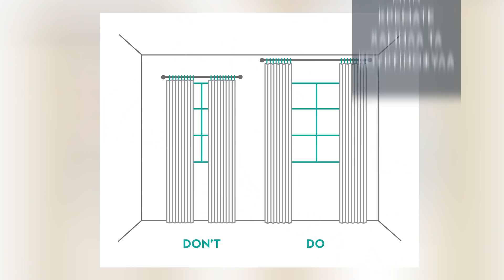Τα Μεγάλα Όχι του Σπύρου στη Διακόσμηση Τώρα Part 1 | Διακόσμηση Σπιτιού | Σπύρος Σούλης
Στην διακόσμηση πολλές τάσεις έρχονται και φεύγουν ανάλογα με την περίοδο. Σ’ αυτό το βίντεο σας δείχνω όσα καλό θα ήταν να μην κάνετε την περίοδο που διανύουμε άλλα και τι να κάνετε.
Αποφύγετε λάθη, συνδυάστε τις ιδέες και τις συμβουλές που σας δίνω με το προσωπικό σας στιλ, και σας εγγυώμαι ότι το αποτέλεσμα θα είναι μοναδικό!

Νέο βίντεο κάθε εβδομάδα και να θυμάστε: 'Ο,τι δεν Σας Αρέσει... Μαζί θα το Αλλάξουμε!

Σκηνοθεσία: Κώστας Γρηγορακάκης

Production: Spiros Soulis Media
Η φοβερή ομάδα μου: Μπέτη Σαραντινού, Αφροδίτη Χατζησωκράτη, Κωνσταντίνα Ευλογημένου, Χριστίνα Σιδοπούλου, Κυριακή Λούζη, Ζιζή Παπαδημητρίου Ολιβγέρη, Χριστιάνα Ναυπλιώτη, Φανή Μηλίγκου, Αυγή Αθανασιάδη, Ελπίδα Σπύρου, Χριστίνα Χαριτοπούλου, Γεωργία Κωστάρα, Τζώρτζια Συναχέρη, Χαρά Μικρού
Οπερατέρ: Άγγελος Ρεστάνης
Ηχολήπτης: Αντρέας Κατσινούλας
Μοντάζ: Άγγελος Ρεστάνης

Τα γυρίσματα έγιναν στο "Studio 13" - Πάνος Γιαννακόπουλος

Υπότιτλοι: Ελληνικά και Αγγλικά

Ευχαριστώ πολύ που παρακολουθήσατε το βίντεο! Αφήστε τα σχόλια σας και γράψτε μου τις ιδέες σας για το τι θα θέλατε να δείτε σε αυτό το κανάλι!